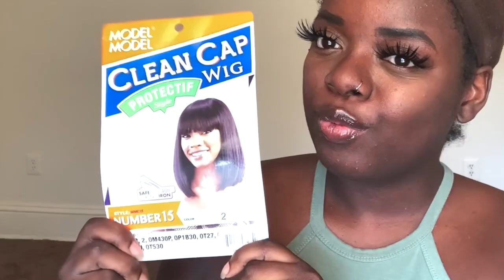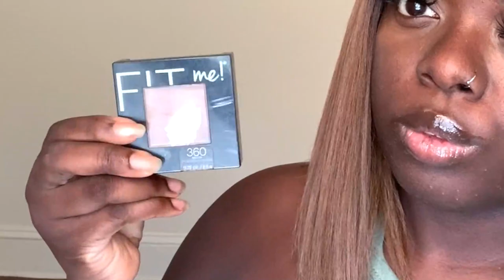$15 BANG WIG! 2 COLORS! | $20 TUESDAY | Ep. 33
Hey Fam! Quick review on this super cheap bang wig! Synthetic wig under $20! 2 colors!

⏰TIMESTAMPS ⏰
0:00 - Intro
0:53 - Wig Info + Styling
2:45 - How much is this wig?

Much love,
Gwladys

BRAND : Model Model
STYLE : "NUMBER 15"
COLOR : 1B & 0T30